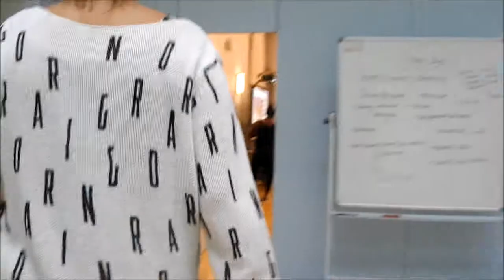College Days w/ TheReeceCalver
A day in the life of Tasha Abbott. Also includes my two friends Reece Calver and Millie Hockley. Editted by moi, enjoy :)